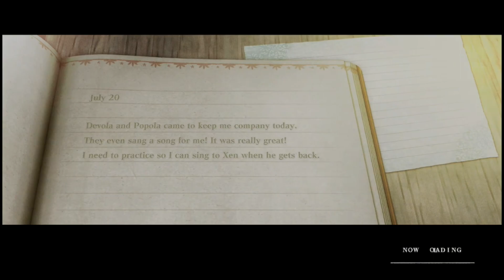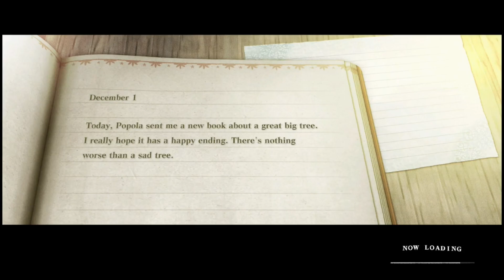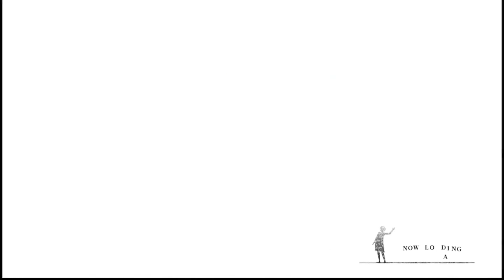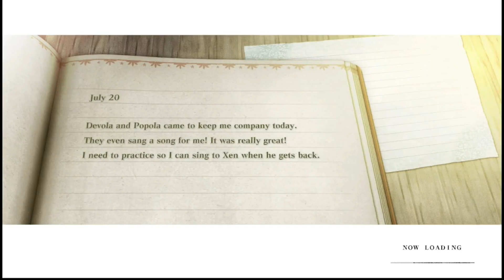Let's Play Nier Replicant Ver1.22 (PS4) Part 2 - MAGIC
Welcome back, we are the Vileblood Brothers and today we come back after so long with NIER Replicant. Join Devon as he takes control of Brother Nier as he does all he can to save his sister. even if he has to end the world. Enjoy :D